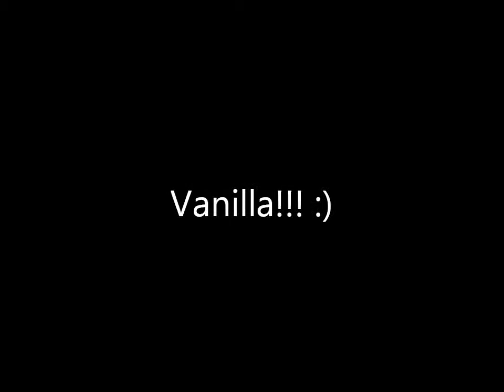T O N I G H T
Yesterday was our fun rally with games and jumping and one of them was a jelly bean race ;D Then today I was riding and then put the jump up a few holes and van flew over it hehe :3

Audio:Tonight by Hot Chelle Rae